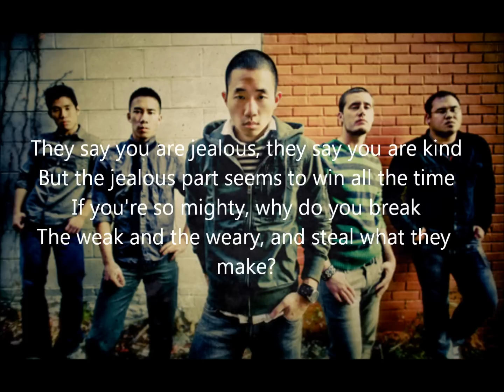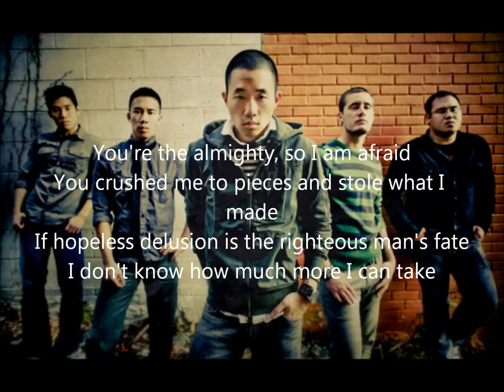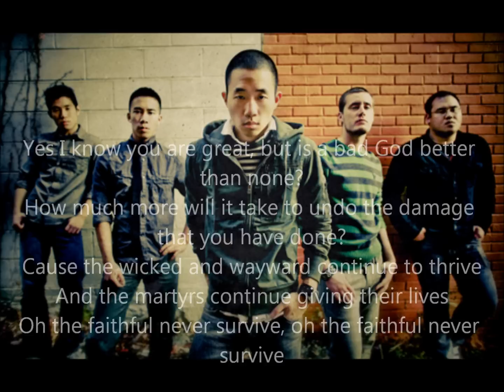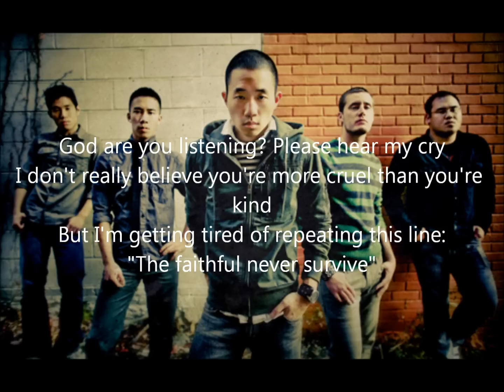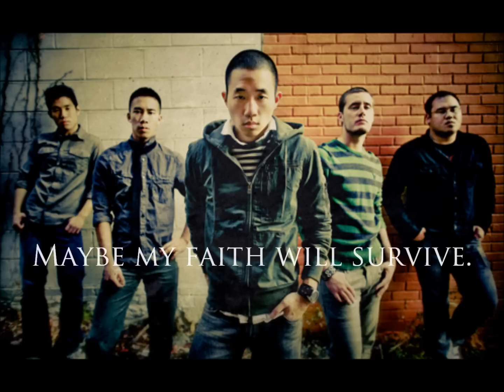Lament by Tim Be Told with lyrics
Choose a higher resolution for better audio quality.